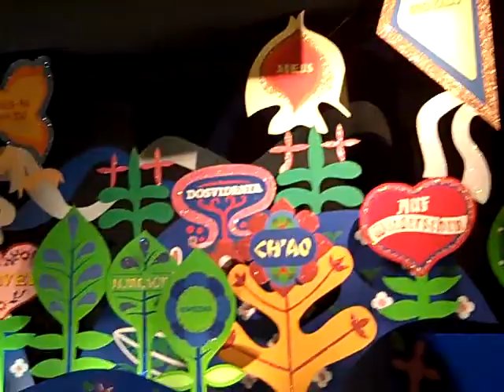It's A Small World!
As Taylor Requested I filmed the whole ride! Enjoy!